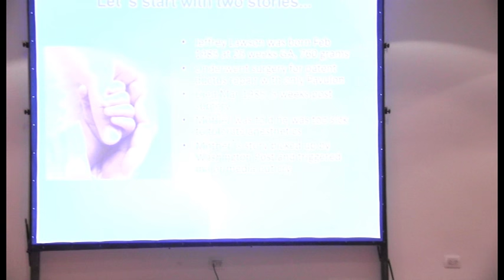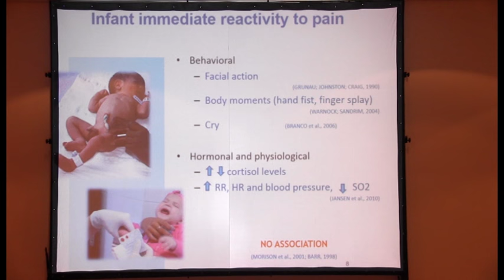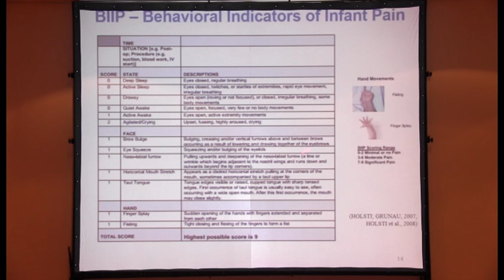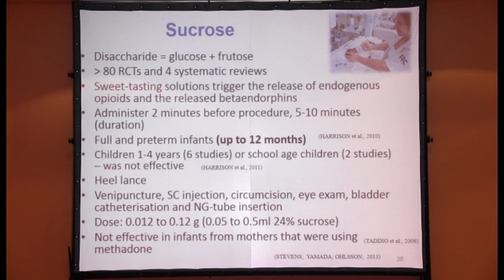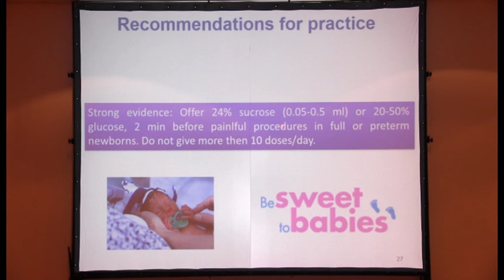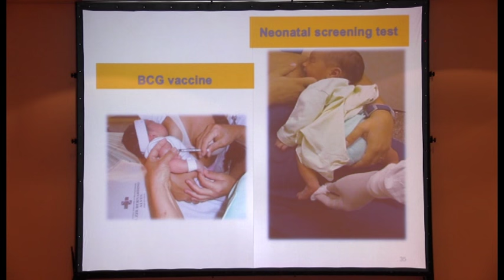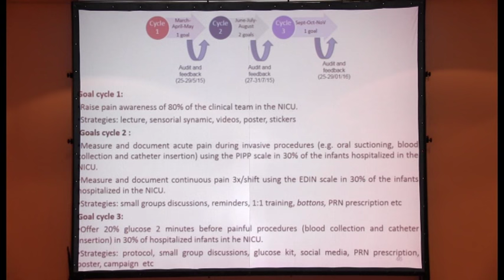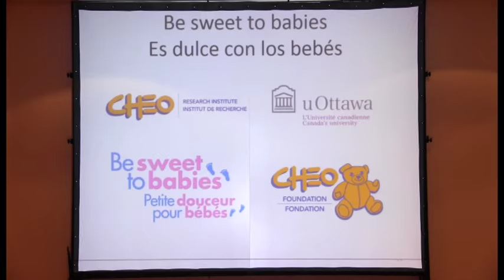Evidencia para el Manejo del Dolor Neonatal Agudo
Conferencia: Evidencia para el Manejo del Dolor Neonatal Agudo
Conferencista: Dra. Enf. Thalía Corrêa Castral
Presenta: Lic. Fernanda Retes